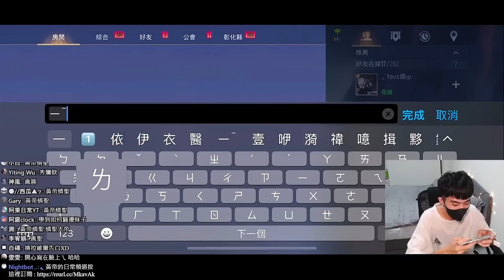【Qi黃帝】黃帝情聖教你們用傳說把妹 我帶一樓雙排先帥氣贏一場 再來嘗試告白 讓她成為愛情的俘虜 結局超乎意料 || 傳說對決 Arena of Valor 黃帝の日常頻道➤@user-cl3bh6mo1z